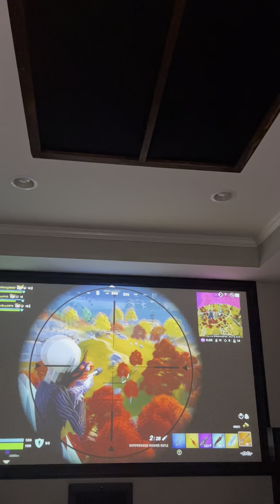Insane Fortnite match